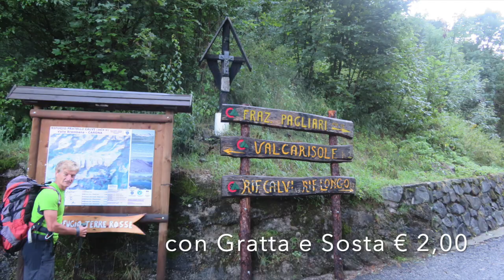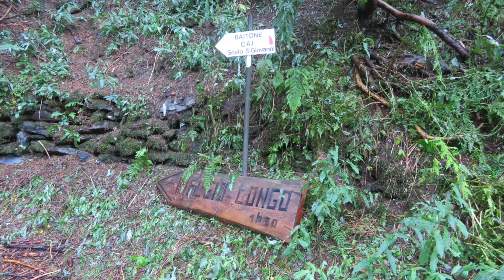Monte Aga (2720 m) con anello 3 Rifugi e 4 Passi - 5 agosto 2021